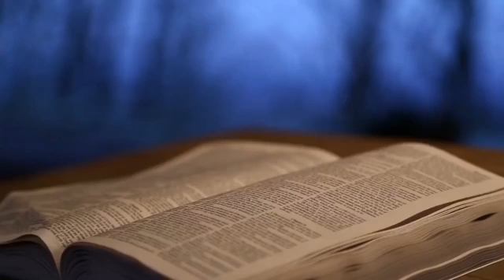La Alegría de la Palabra - Programa #04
Tema: "Semana Santa 2020, nuevo impulso Misionero"

Conducido por el P. Ernesto Mejía y Rocío Torruco, este programa semanal; no es un programa de estudio bíblico. “Es una reflexión fraterna y diríamos hogareña”. Lo que pretendemos es que, retomando la Palabra de Dios, ésta, siga iluminando nuestro diario vivir y nos impulse en la Reconstrucción del Tejido Social.